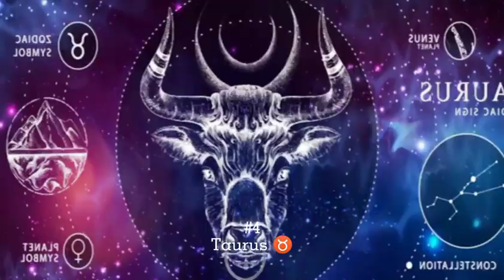most attractive zodiac sign #😍 Zodiac Signs #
Zodiac Signs TikTok | Zodiac Signs #

xRMAaI